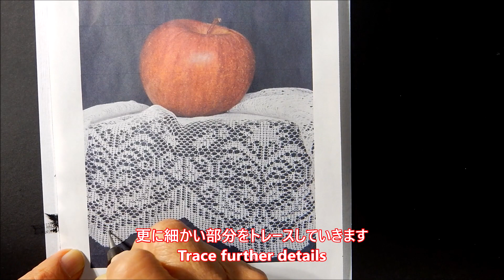【色鉛筆画＆アクリル画】林檎とレース How to paint lace with acrylics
林檎は黄色、オレンジ色、赤色そして紺色の４色で描きました。
レースは色鉛筆では表現出来なかったのでアクリルを使ってみました。
BGM ; Pastoral - Asher Fulero(4) ＆ Good For The Soul - Asher Fulero(2) from Youtube